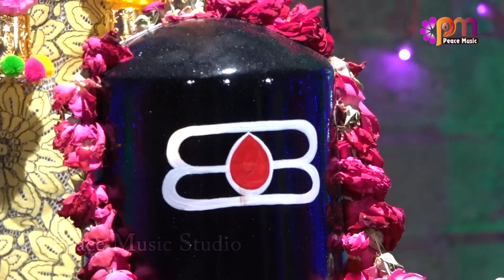Shiv Jayanti Special Song || Jai Jai Shiv Sambho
Song - Jai Jai Shiv Shambho...